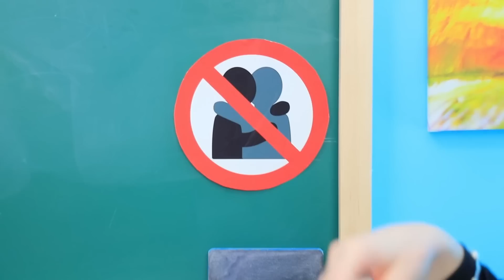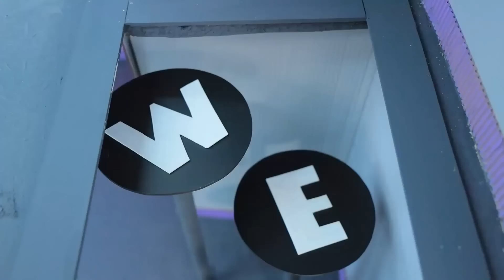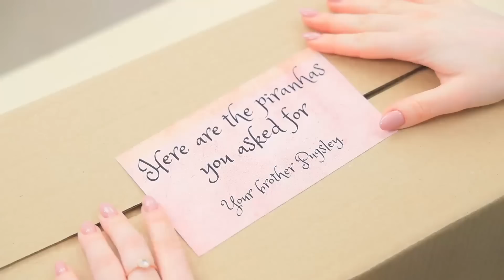Wednesday Builds a Tiny House for a Cat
Wednesday Addams decided to build a secret cat house. It's sure to be unique and completely out of the ordinary. We're sure it will be! How about you?funny